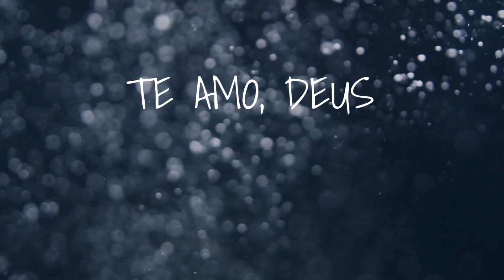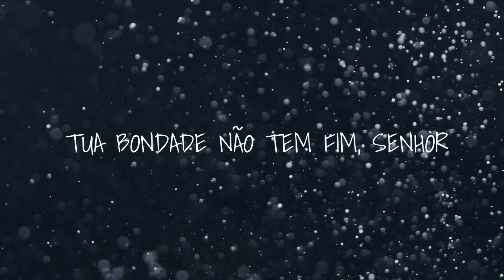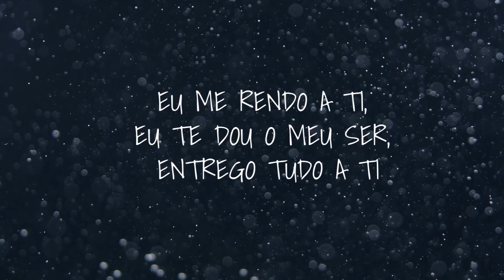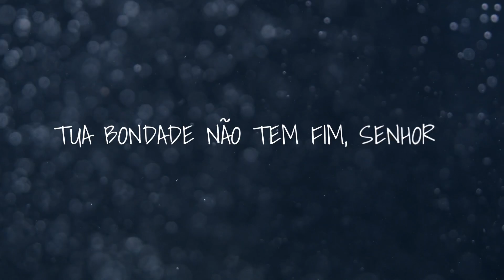Bondade de Deus | Lyric vídeo | Márcio Couth e Silvia Helena (Goodness Of God)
BONDADE DE DEUS
Intérpretes: Márcio Couth e Silvia Helena
Letra e Música: Ben Fielding / Brian Johnson / Ed Cash / Jason Ingram / Jenn Johnson

Te amo, Deus
Tua Graça nunca falha
E Tu tens
Me segurado em Tuas mãos
Do momento em que acordo
Até eu me deitar
Eu cantarei da bondade de Deus

Tu tens sido tão fiel
Tua bondade não tem fim, Senhor
Com todo o meu respirar

Com Tua doce voz
Me guiaste pelo fogo
Na escuridão
Sei que perto estás
Sei que és meu Pai
Que amigo és
Vivo na bondade de Deus

Tua bondade me seguirá, Senhor
Eu me rendo a Ti, te dou o meu ser, entrego tudo a Ti